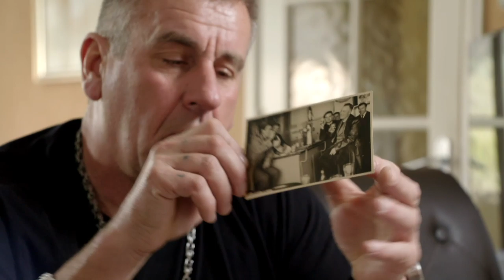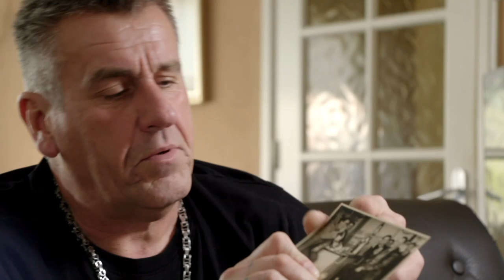Loetje heeft de grootste tuin van iedereen | De Kolping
De Nijmeegse volksbuurt De Kolping ging de afgelopen anderhalf jaar op de schop. Deze renovatie en sloop zorgt voor veel spanning en stress bij de bewoners. Bert en Elly van de woningcorporatie proberen alles in goede banen te leiden. Deze serie laat onverbloemd zien hoe de levens van de buurtgenoten in al die jaren zijn verweven door hun liefde voor de wijk waar ze al zo lang wonen en waar ze lief en leed hebben gedeeld. En hoe ze - uiteindelijk - positief de toekomst ingaan.